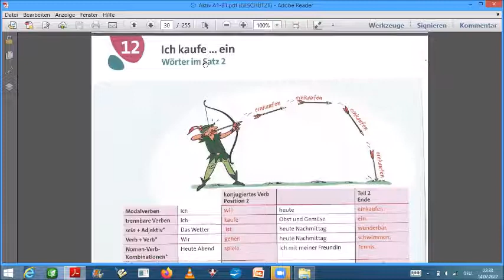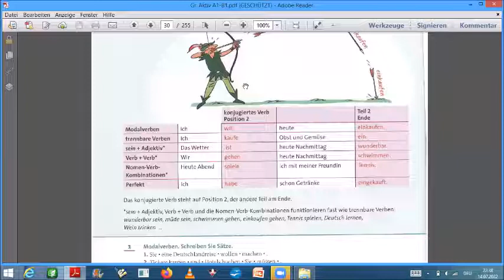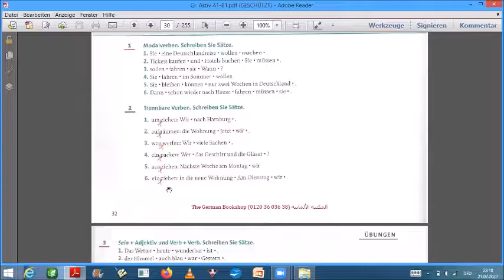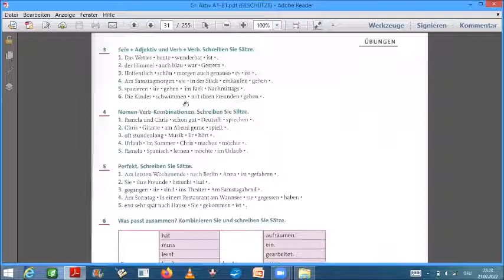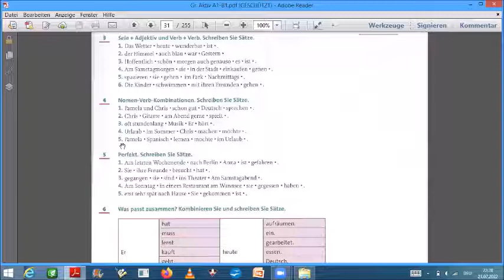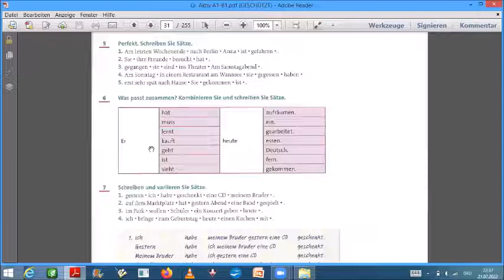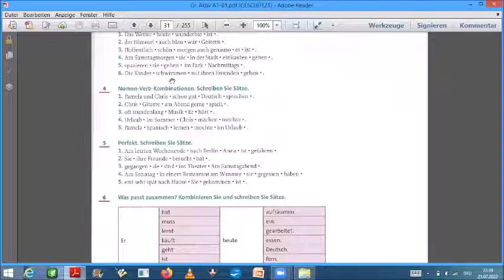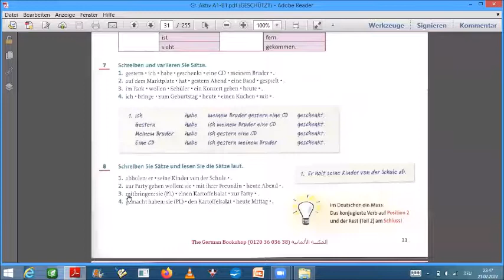Bilkalem German Grammar in Arabic Grammatik Aktiv Lektion 12 Ich kaufe ein